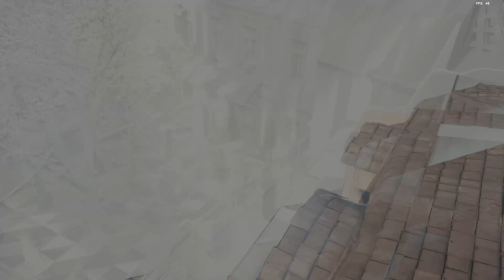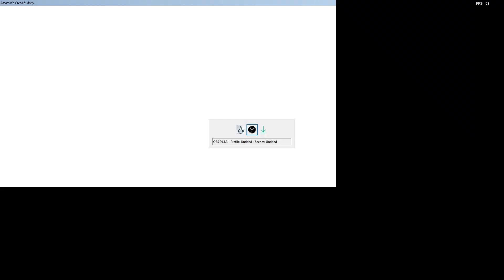Assassin's Creed Unity - Part 13 | killing Le Touche | 60FPS Hindi Gameplay